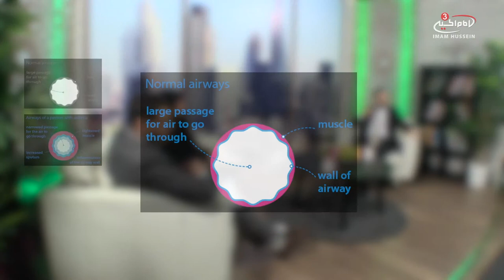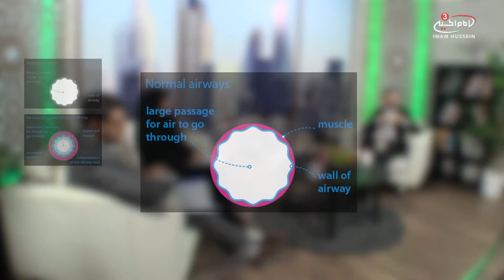Asthma - Health segment - S4 E12